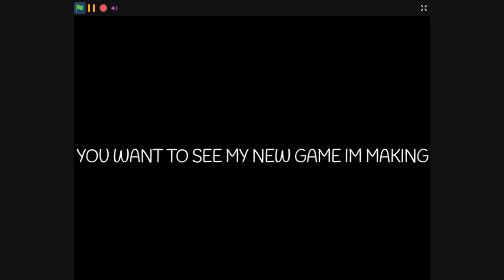Pizza Tower Sim Final Version Trailer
Hello and welcome to the NEW GAME im making that is. Pizza Tower SIm Final Version! ARE YOU READY?